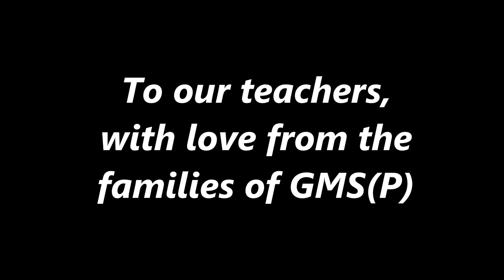Teachers' Day Celebration 2020 - Thank You from PSG